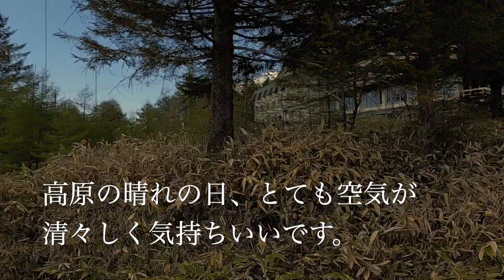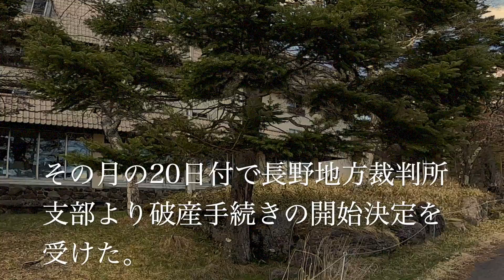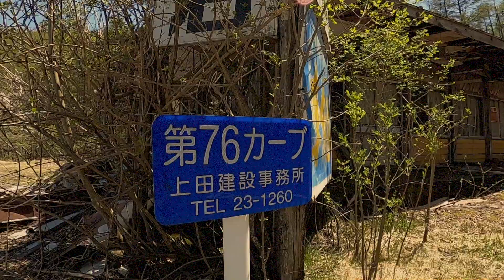長野県霧ヶ峰高原に佇む廃業ホテルと峠の茶屋【霧ヶ峰高原 廃墟探訪】Kirigamine Plateau Ruins Exploration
今回は長野県のほぼ中央にある霧ケ峰高原に来ています。
ゴールデンウィーク中大変天気も良く絶好の行楽日和となっています。
一つ目の場所は霧ヶ峰ホテルですが既に営業を辞めてから十年ほど経っています。長い間つつかずのままだったので建物の崩壊などが進んでしまっています。二つ目に訪れたのが国道沿いにある峠の茶屋です。このホテルから10分ほど車で移動すれば到着できるのですが、こちらも営業を辞めてから十年ほどが経過し建物の傷みが進んでしまっています。

This time, I'm in the Kirigamine plateau, which is almost in the center of Nagano prefecture.
During Golden Week, the weather is very nice and it is a perfect day for vacations.
The first place is Kirigamine Hotel, but it has been about 10 years since I left the business. Since it has been left untouched for a long time, the collapse of the building has progressed. The second place I visited was the teahouse on the pass along the national highway. It can be reached by car about 10 minutes from this hotel, but it has been about 10 years since I left the business and the building has been damaged.

0:00　スタート
0:50　霧ヶ峰ホテル
7:52　峠の茶屋